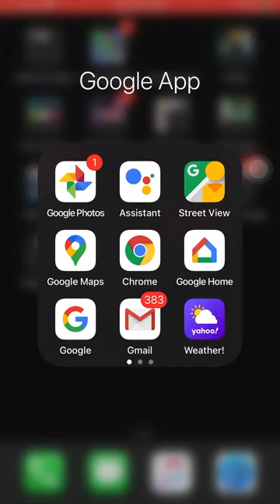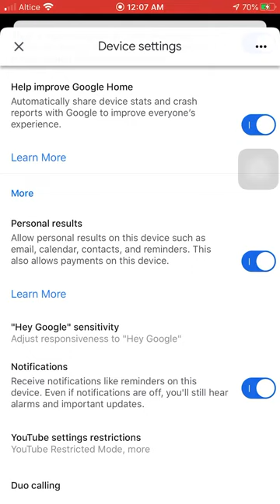Como Establecer la Sensibilidad del Asistente Google Home Para escuchar menos o escuche mas aun.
Te pasa que se activa solo.  te ayudare a arreglar eso. o te pasa que no te escucha bien por que estas en un ambiente con mucho ruido, te ayudare aumentar la sensibilidad.

Ajuste cuán sensible es el Asistente de Google a "Hola Google"
Puede controlar con qué frecuencia Google Assistant responde a sus comandos de voz con la configuración de sensibilidad "Hola Google". Esta configuración le permite elegir qué tan sensible es su dispositivo a las frases que suenan como "Hola Google" o "Ok Google.

A veces, el Asistente de Google puede activarse cuando no dijiste "Hola Google" o "Ok Google". Esto puede suceder cuando detecta algo que suena similar. Si esto sucede con frecuencia, puede hacerlo menos sensible.

Además, el Asistente de Google podría no activarse cuando diga "Hola Google" o "Ok Google", particularmente en un entorno ruidoso. Si esto sucede con frecuencia, puede hacerlo más sensible.

Donde está disponible la configuración de sensibilidad
Esta función está disponible en la mayoría de los altavoces y pantallas inteligentes con el idioma del Asistente de Google configurado en inglés.

Para cambiar la configuración de sensibilidad de un dispositivo, debe ser el propietario principal de la cuenta en ese dispositivo.

Establezca la sensibilidad "Hey Google" del Asistente de Google
Importante : Cuando ajusta la sensibilidad "Hey Google" para un dispositivo, se aplica a cualquier persona que use ese dispositivo.
Abre la aplicación Google Home Página principal de Google.
En la parte inferior, toca Inicio Casa.
Seleccione su altavoz o pantalla inteligente.
En la esquina superior derecha, toca Configuración del dispositivo Configuraciones y entonces Sensibilidad "Hola Google" .
Elija qué tan sensible desea que sea el Asistente de Google cuando le responda.
Para cambiar esta configuración en otro dispositivo, toque Ajustar más dispositivos .